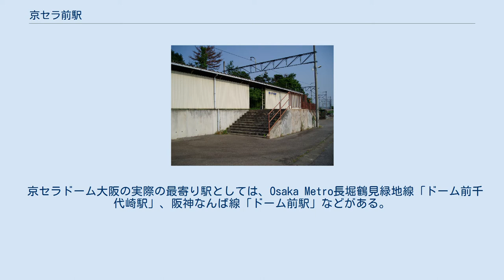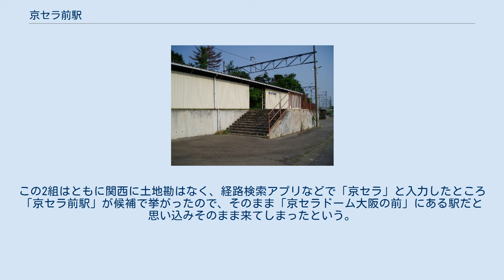京セラ前駅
京セラ前駅ホーム(2005/10/30) 京セラ前駅（きょうセラまええき）は、滋賀県東近江市川合町にある近江鉄道本線の駅である。
 単式ホーム1面1線の無人駅。
(東近江市統計書より) 京セラ滋賀蒲生工場が駅東側にあり、徒歩10分程でアクセスできる。
更に東方に京セラ滋賀八日市工場などがある布引工業団地がある。
駅前には民家はほとんどない。
 当駅（右上）と京セラドーム大阪（左下）の位置関係 近江鉄道の主要駅では「京セラドーム大阪の最寄り駅は京セラ前ではありません」という趣旨の注意書きが掲示されている。
京セラドーム大阪は大阪府大阪市西区千代崎にあり、滋賀県にある当駅とは直線距離で70km以上離れているが、実際に乗り間違えて当駅で降りてしまう人が少なからずいるため、このような注意書きがなされている。
また、JRと近江鉄道との乗換駅である近江八幡駅でも同様の案内が行われている。
 京セラドーム大阪の実際の最寄り駅としては、Osaka Metro長堀鶴見緑地線「ドーム前千代崎駅」、阪神なんば線「ドーム前駅」などがある。
なお、阪神なんば線におけるドーム前駅の隣の駅は「桜川駅」であり、偶然にも京セラ前駅の隣の桜川駅と同名となっているためにこれも紛らわしいという話もある。
 本当にそのような間違いをする人がいるのかどうかを確かめようとした読売テレビの特別番組『Doしてこうなった!?』（2016年9月13日未明〈12日深夜〉0時54分 - 1時59分に関西ローカルで放送）では、同ドームにおける音楽グループ「嵐」のイベント『嵐のワクワク学校2016』開催日に2組が誤って当駅にやってきてしまった様子が放送されている。
この2組はともに関西に土地勘はなく、経路検索アプリなどで「京セラ」と入力したところ「京セラ前駅」が候補で挙がったので、そのまま「京セラドーム大阪の前」にある駅だと思い込みそのまま来てしまったという。